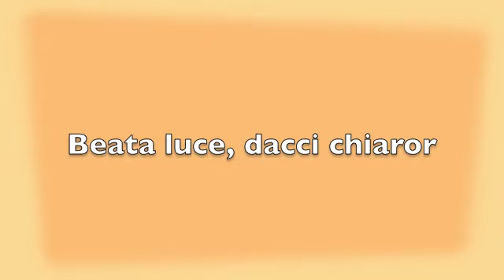Beata luce, dacci chiaror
dall'originale per flauto e chitarra  pubblicato da Eufonia Edizioni
Quartetto Recital